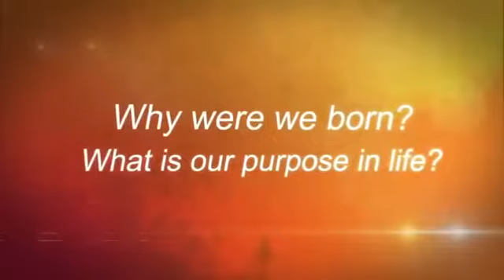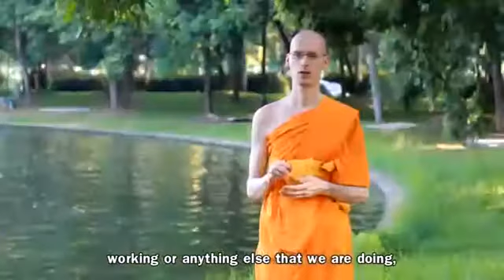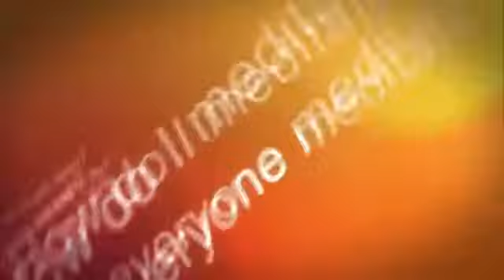Buddhist answer : "Meditation"